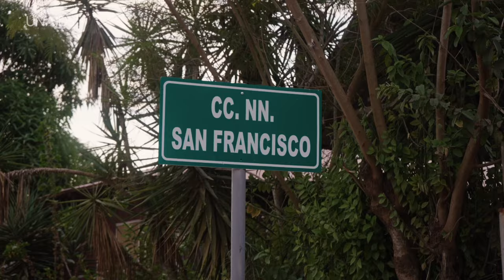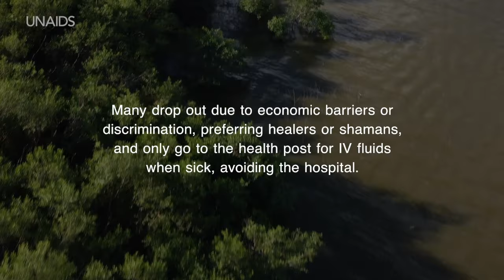AIDS at a Crossroads: Indigenous communities being left behind in Peru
In Latin America new HIV infections have increased by +9% since 2010. This is in stark contrast to other regions where new infections have dropped, like in Eastern and Southern Africa, -59%.
In Condorcanqui province, in northern Peru, HIV prevalence is 1.8%, four times the national average. Extreme poverty, lack of access to transportation, reliance on traditional healers, sexual violence and HIV stigma have taken a toll. Fernando Chujutalli, a longtime HIV advocate among indigenous people says, "It is time to take action."